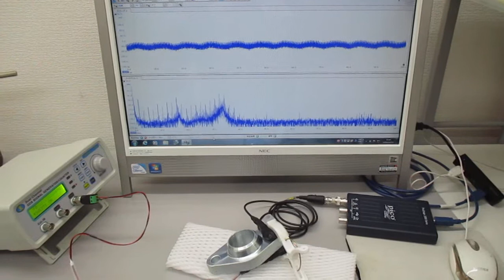対象を伝搬する超音波の測定解析に基づいた最適化